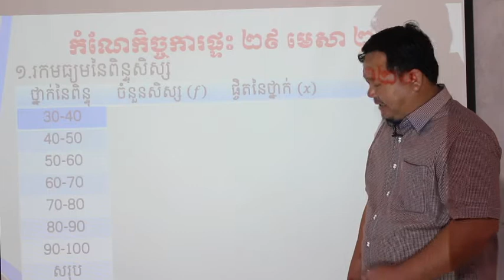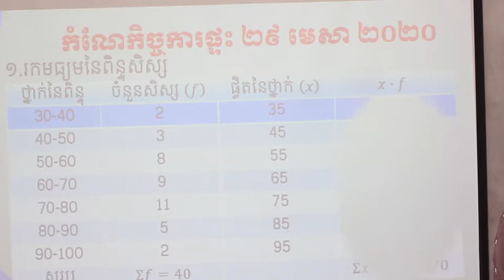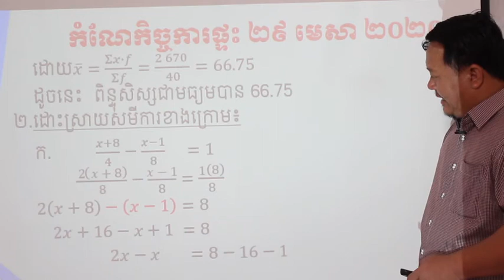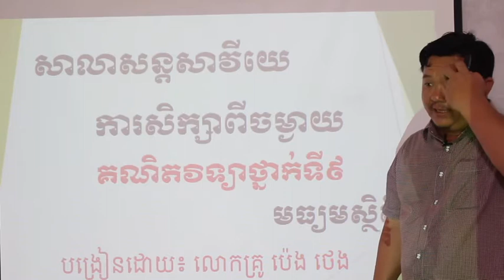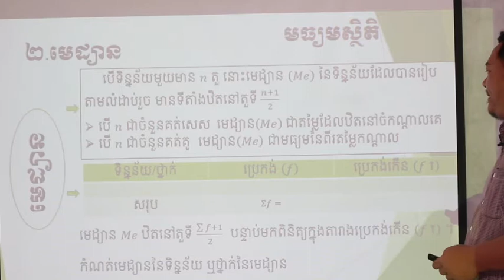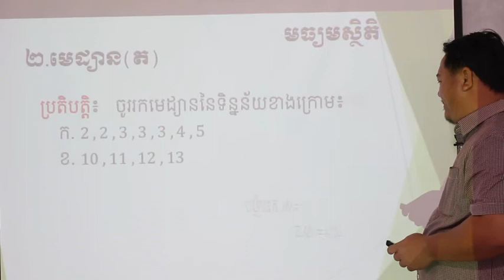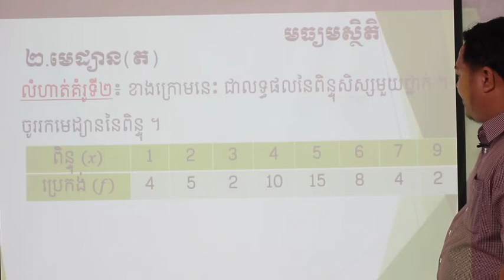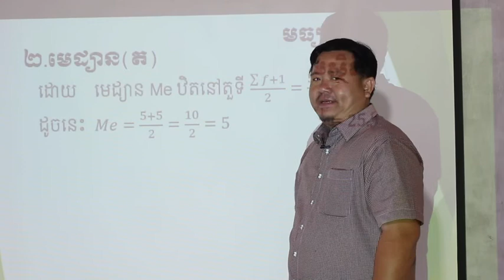មេដ្យាន​ បង្រៀនដោយ លោកគ្រូ ប៉េង ថេង គណិតវិទ្យា ថ្នាក់ទី៩ សាលាសន្តសាវីយេ